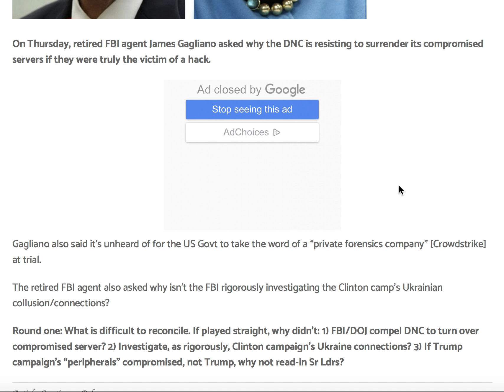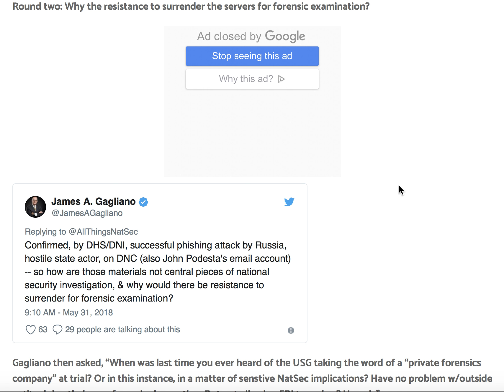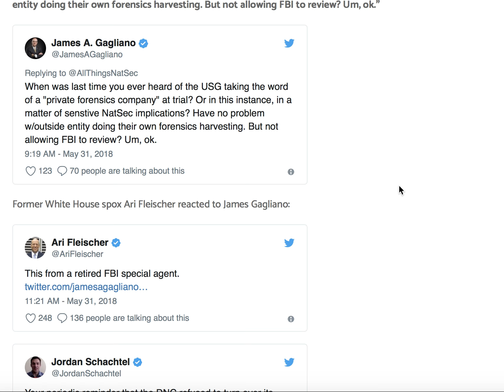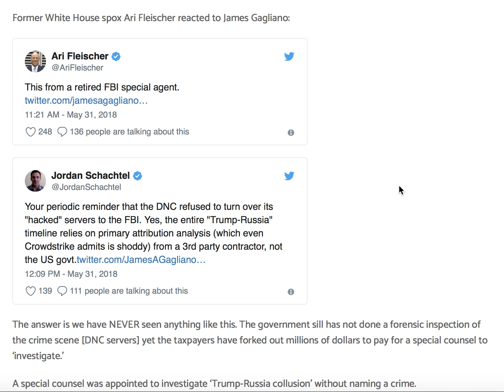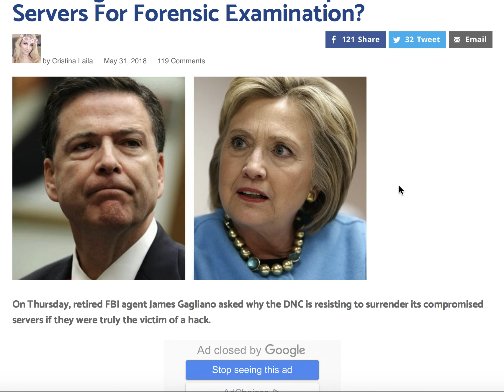WHY IS THE DNC RESISTING TO SURRENDER IT'S SERVERS!